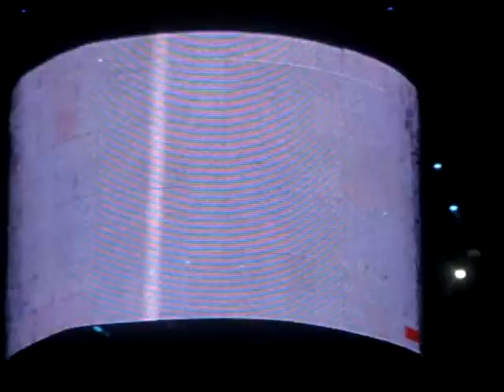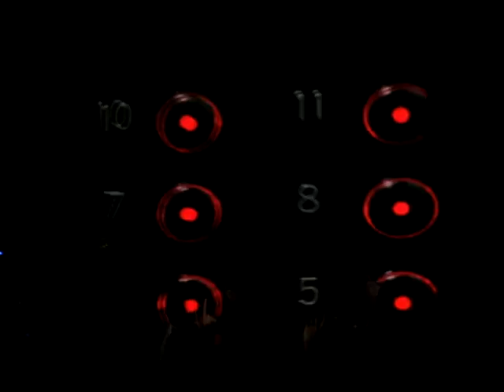Human Nature - Madonna & Spears Sticky & Sweet Roma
Human Nature - Madonna & Britney Spears @ Sticky & Sweet in Roma (HD)